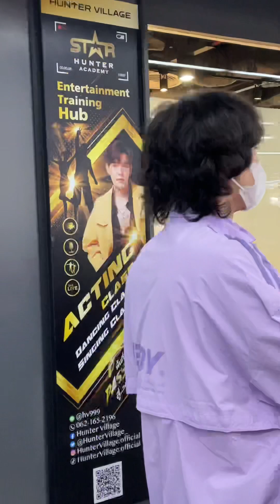20230304 เด็กอ้วนพบปะแมะๆ